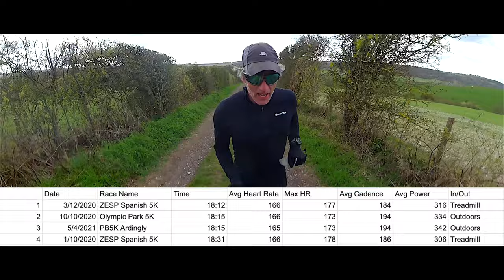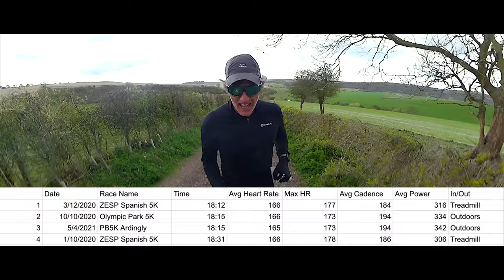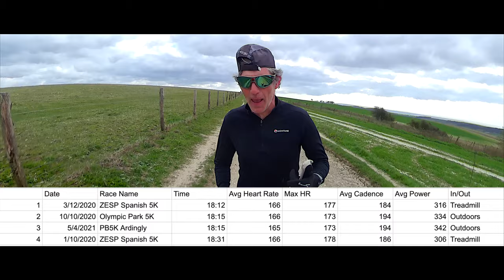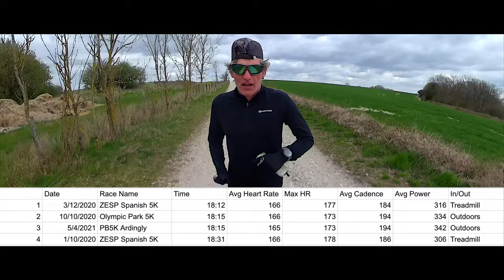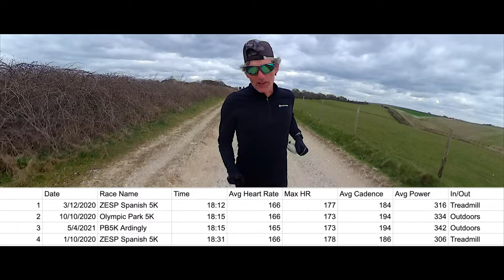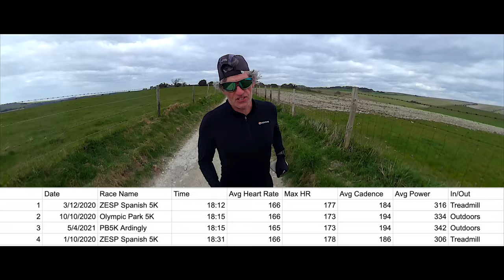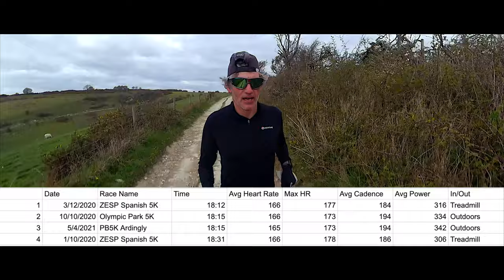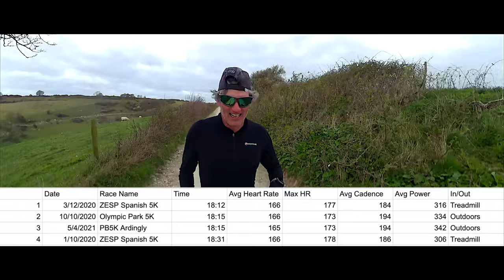New 5K PB - Comparing my fastest 5K Times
In this video we have a look at my four fastest 5K times, two of which were outside and two of which happen to be on the treadmill. What differences and similarities are there?